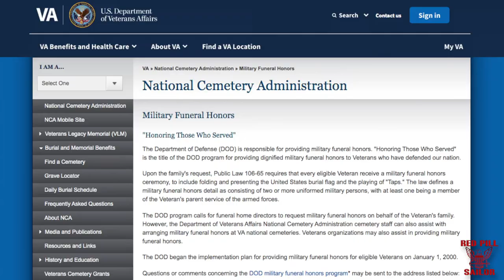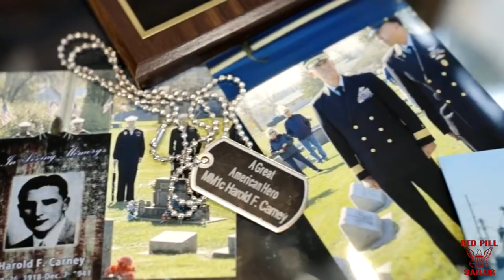Why Every Sailor Should Support Their Navy Funeral Honors Program 💯🙏🏽🇺🇲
A rant about Navy Funeral Honors that’s long overdue.

SC/IG/Twitter/TikTok - MABExperience

$TheMABExperience

0:00 - Intro
0:31 - Disclaimer: Verify With Your Command’s FHC
1:00 - Defining Military Funeral Honors
1:42 - Funeral Honors Is A Big Deal!
3:34 - How Funeral Honors Details Are Assigned
5:38 - Military Funeral Honors Protocol
6:54 - Training Video Recommendation
7:13 - Funeral Honors Pros
13:51 - Highly Visible Events / Dealing With The Public
14:51 - Funeral Honors Cons
16:04 - Find Out What Your Motivations Are
16:30 - Side Rant About State Funerals
18:55 - Funeral Honors Recap
19:49 - Outro